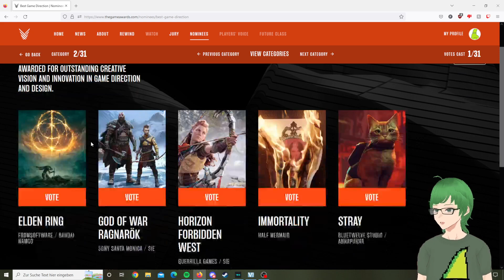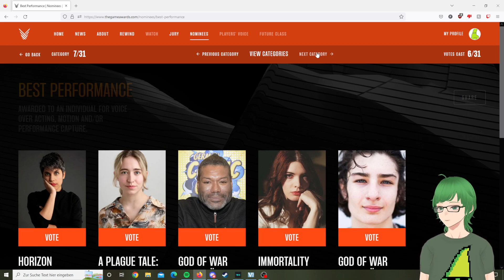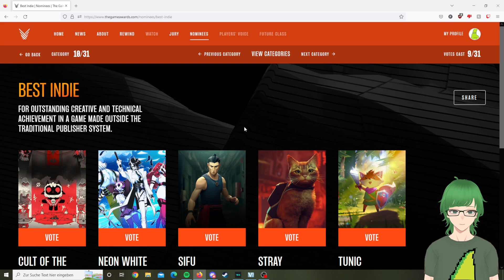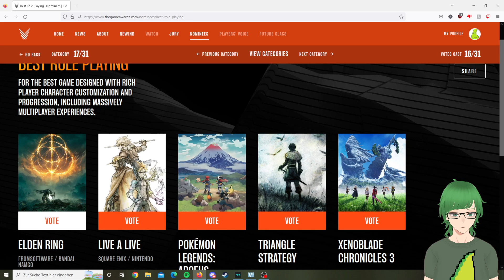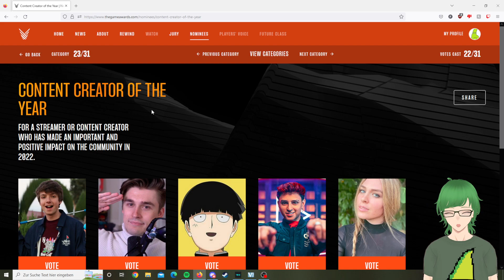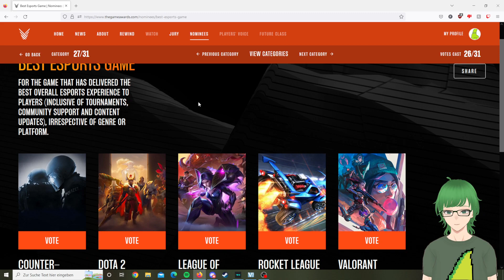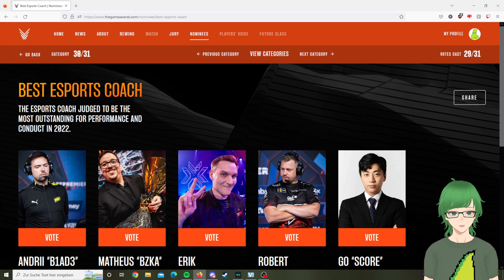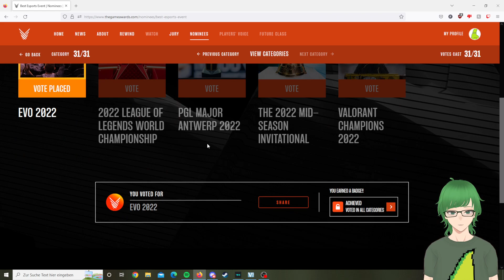Game Awards voting and then my PC crashes